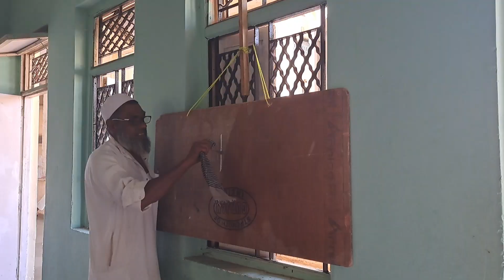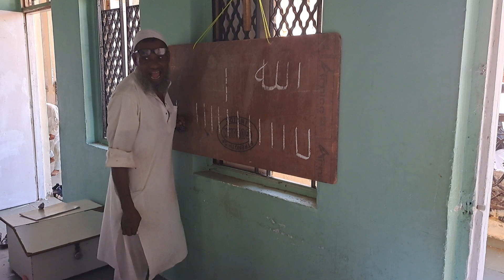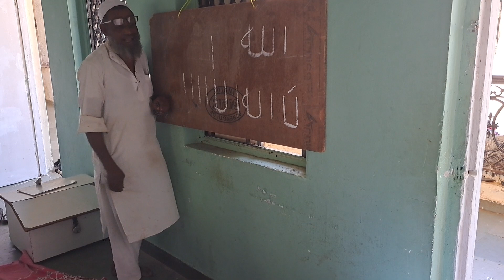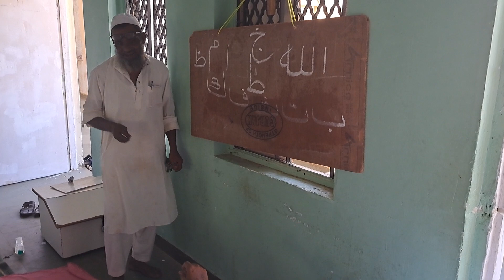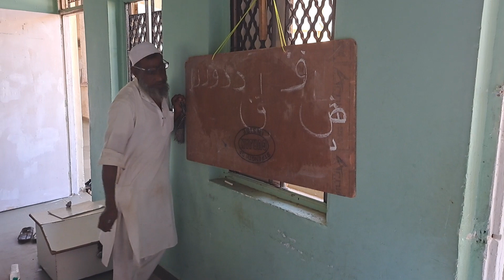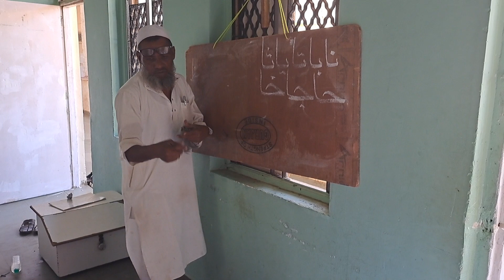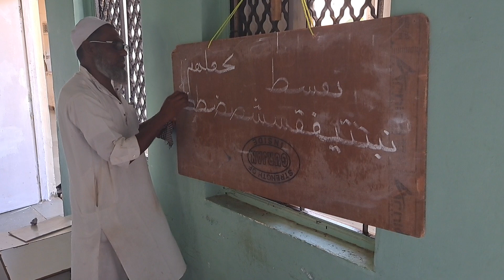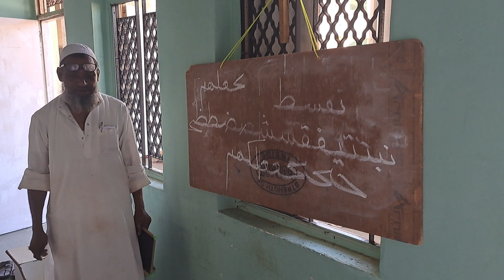Jamiya Akkal kuwa Shoba.e.Nazerah جامعہ اکل کوا شعبہ ناظرہ